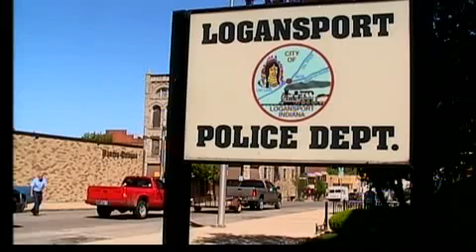Logansport 4-year-old raped, assaulted